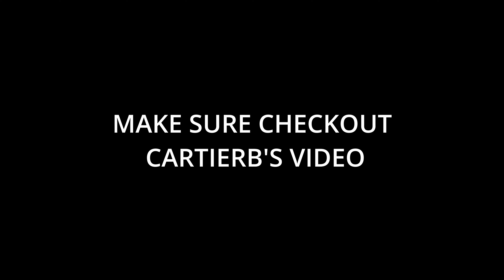THRIFTING v2 | CINEMATIC VLOG (ft CartierB)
If you enjoyed please leave a like that would be greatly appreciated.

Turn on post notis so you never miss a new drop, sm content coming soon!! We gonna be huge‼️￼